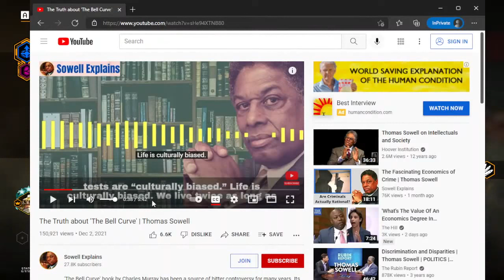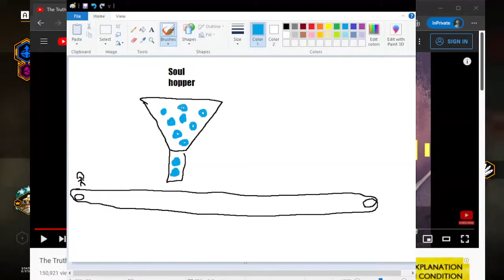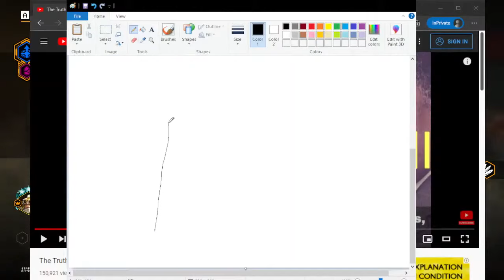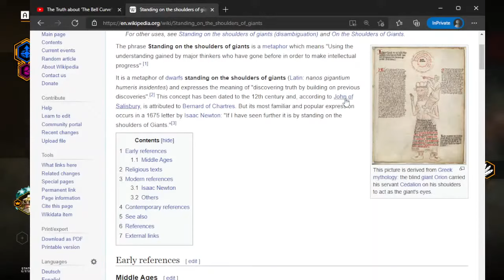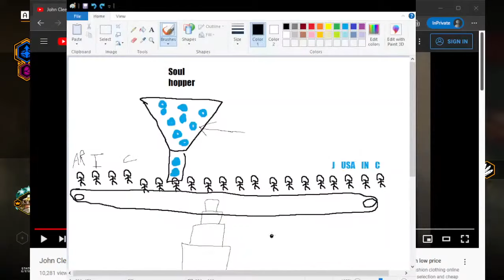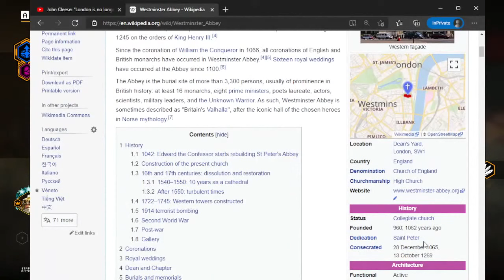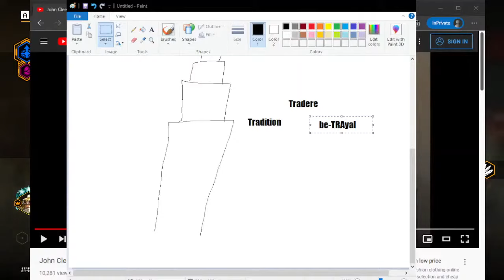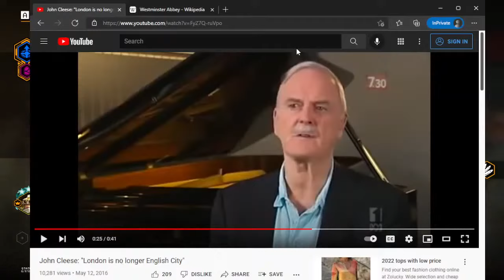Your birth was not dumb luck (ft Sowell & Cleese) - Stream Highlight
This is a stream highlight from my Saturday gaming stream

I wanted to talk about Sowell's commentary on the bell curve. Sowell's obviously a smart guy, but he's presenting a very odd idea that I can't help but feel comes out of his unique life situation as being born in some other ethne's society.

And I felt this conversation hitched up pretty well with John Cleese's comments he made years ago about London. His comments were entirely reasonable. I've been very pleased to have been to England and experience the English people, been to Japan and experienced the Japanese people, been to India and experienced the Indian people, etc. It would be a shame to see all of this destroyed thru increasingly globalized mass migration. But the countries most under threat are white countries, as our leadership actively holds contempt for the founding white populations.